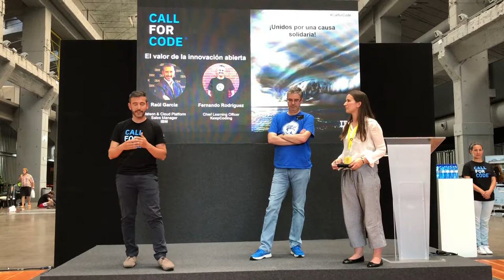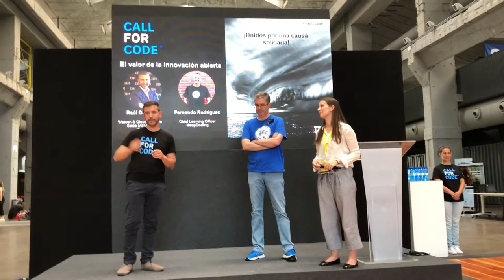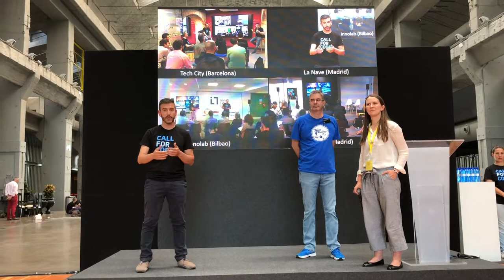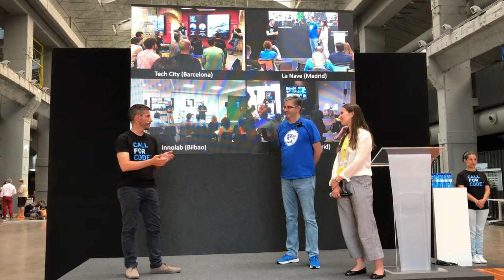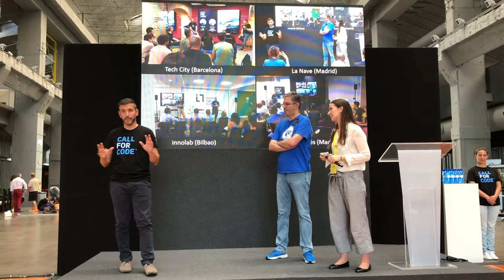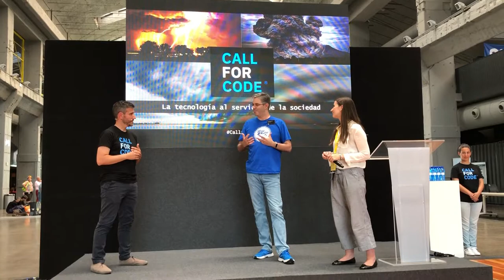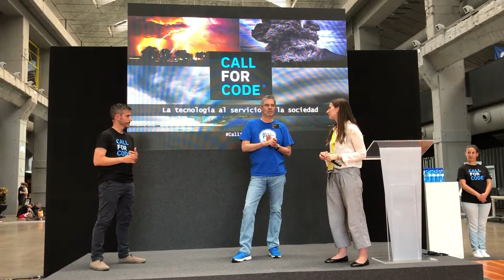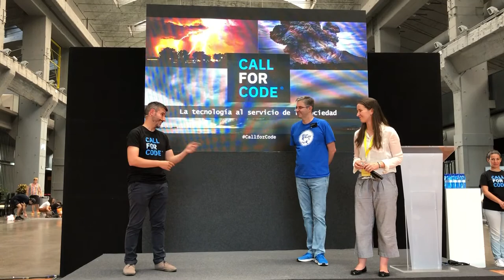IBM y KeepCoding te invitan a programar por la sociedad